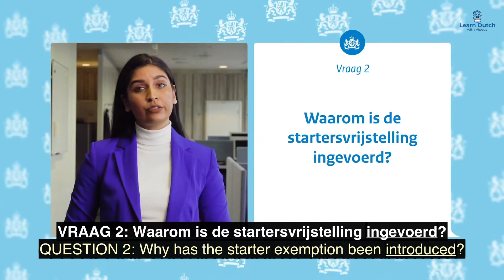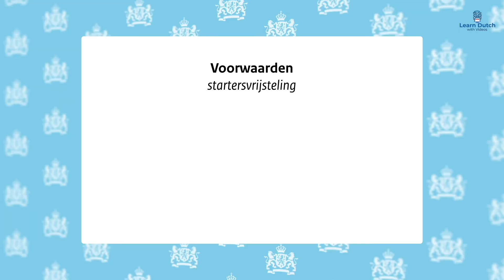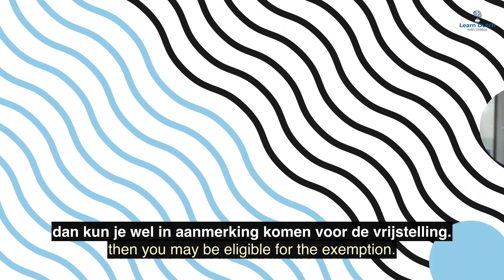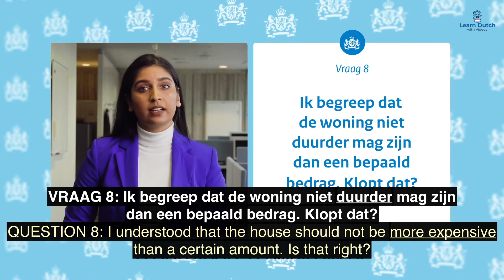Woning kopen in 2021? Overdrachtsbelasting | Buying a house in 2021? Transfer tax explained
Dutch videos with Dutch-English Subtitles. Buying a house in Netherlands in 2021.

Speed: 162 words per minute (3.5 / 5)

Did you know that watching a single video multiple times is way more effective in learning a language that watching random videos but only once?

Our formula is simple: watch each video over an over until you understand more than 80% of the exact phrases in the video. Have fun learning Dutch!

Video from: Ministerie van Financiën